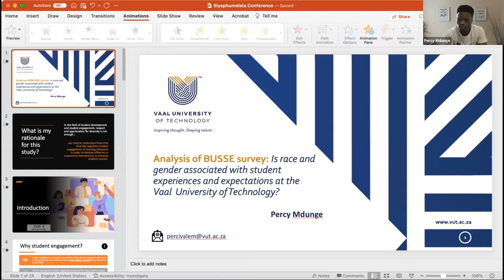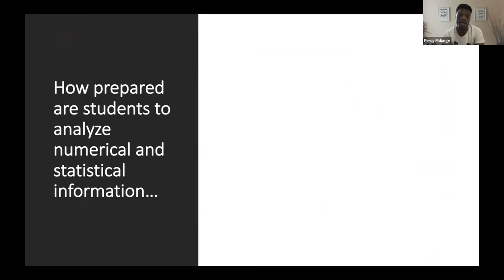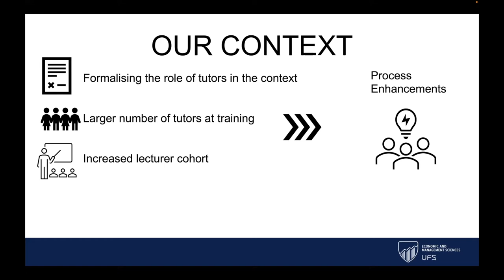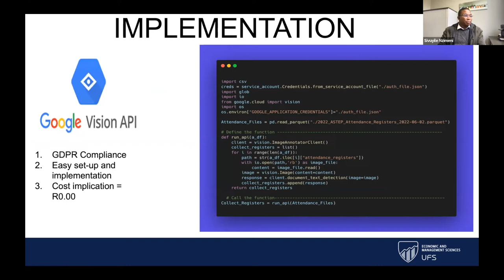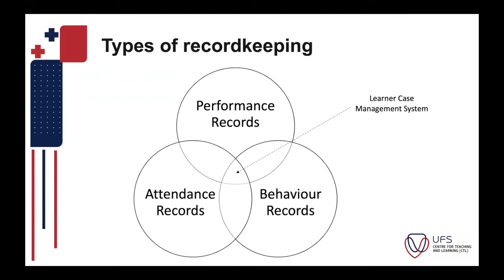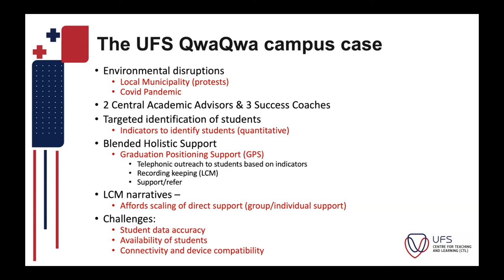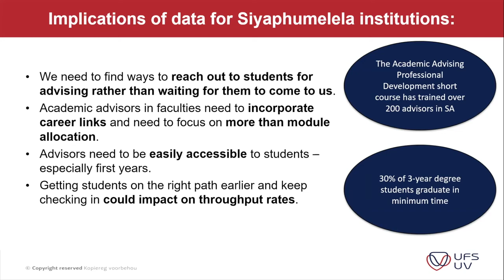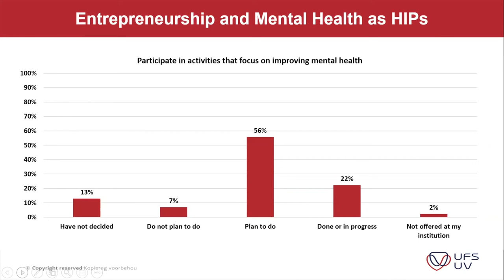Siyaphumelela 2022 - Concurrent 8 - 23 June 2022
Analysis of BUSSE survey: Is race and gender associated with student experiences and expectations at the Vaal University of Technology?
Percy Mdunge, Vaal University of Technology

Automating tutorial attendance register capturing, preliminary results from a pilot project.
Sivuyile Nzimeni and Mosa Mofokeng, University of the Free State

Enhancing data management in academic advising through a Learner Case Management system to optimise student support.
Gugu Tiroyabone and Rohan Posthumus, University of the Free State

The SASSE 3.0: New insights on student engagement.
Francois Strydom, Sonja Loots and Hanle Posthumus, University of the Free State